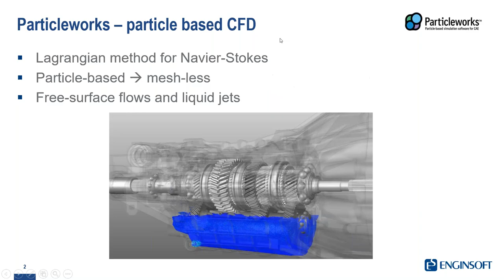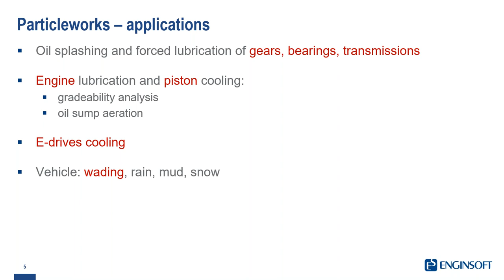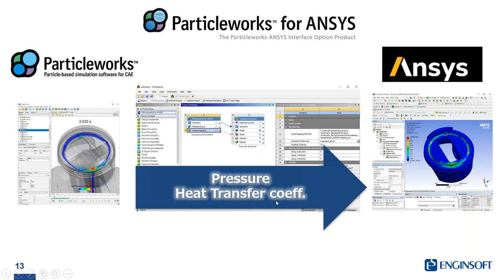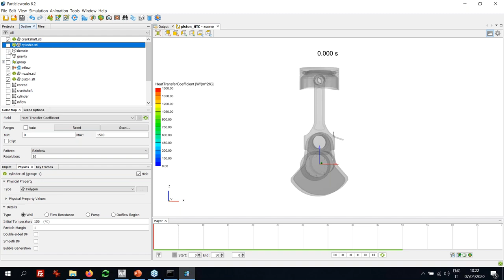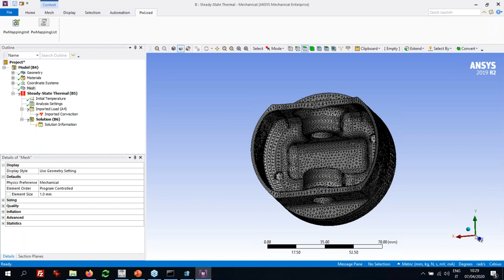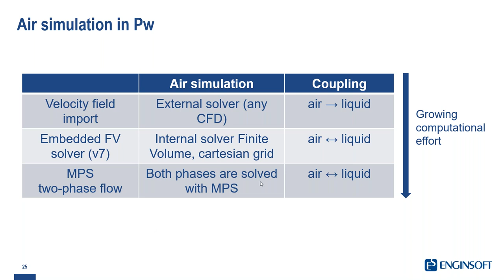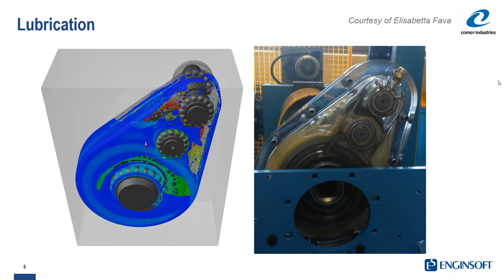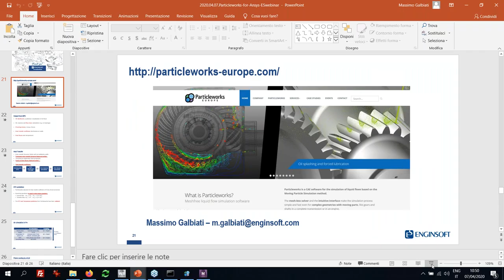Particleworks for Ansys: easier and better prediction of Air-Liquid flow and Heat Transfer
The combination of mesh-free liquid simulation techniques of Particleworks and Ansys Fluent aerodynamic results enables the simulation of fluid flow in very complex geometries in a short time.
Particleworks is a mesh-free, liquid-flow simulation software based on the moving particle simulation (MPS) method, which is capable of complicated fluid simulations such as free surface flows, liquid jets and sprays, lubrication, sloshing and highly viscous flows.
The coupling between Particleworks and Ansys dramatically improves the design process also for liquid-structure interaction and in heat transfer cases, like IC engine and e-motors cooling.
Particleworks for Ansys is a direct interface between Particleworks mesh-free liquid simulation and the Ansys suite. It makes complex simulation processes easier.